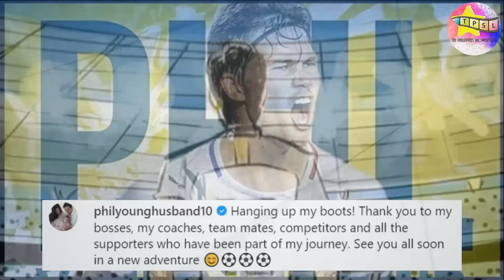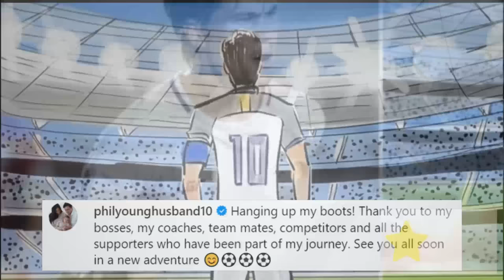Kamusta na si Phil Younghusband, ang ex ni Angel Locsin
Ang Filipino-British football star na si Phil Younghusband ay nakilala hindi lang sa larangan ng sports kundi maging sa showbiz industry. Matatandaan na pinag-usapan ang relasyon niya noon sa aktres na si Angel Locsin.
Bagamat hiwalay na sila ni Angel hindi mapigilang hindi masubaybayan ang ilan sa kaganapan sa buhay ni Phil lalo na sa pagkakakilanlan ng babaeng nakakuha muli ng kanyang puso.